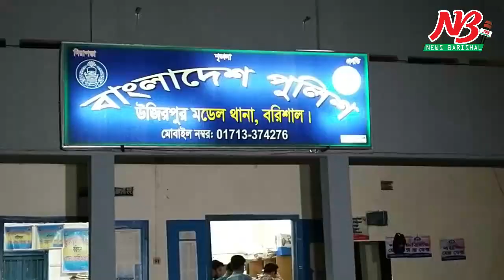ডাক্তার পত্নির কান্ড, বাসার কাজের মেয়ে কি মানুষ নয়?। Child । News Barisal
ঢাকায় এক চিকিৎসকের স্ত্রীর নির্যাতনে ক্ষত-বিক্ষত এক শিশু গৃহকর্মীকে তার গ্রামের বাড়ির কাছে বরিশালের উজিরপুরে ফেলে রাখার অভিযোগ উঠেছে। পুলিশ তাকে উদ্ধার করে স্থানীয় স্বাস্থ্য কমপ্লেক্সে ভর্তি করেছে। শিশুটি শারীরিক নির্যাতনের চেয়েও মানসিকভাবে বেশী আঘাতপ্রাপ্ত হয়েছে বলে জানিয়েছেন চিকিৎসকরা। এ ঘটনার বিচার দাবী করেছেন নির্যাতিতা শিশু ও তার স্বজনরা। শিশু নির্যাতনের ঘটনায় যথাযথ আইনগত ব্যবস্থা নেয়ার কথা জানিয়েছে পুলিশ।

নিপা বাড়ৈ (১১) উজিরপুরের জামবাড়ি এলাকার ননী বাড়ৈর মেয়ে। তার বাবা একজন মানসিক প্রতিবন্ধি। তার মা ২ বছর আগে অন্যত্র বিয়ে করেছে। ২ বোন ও এক ভাইয়ের মধ্যে নিপা মেঝ।

উজিরপুর স্বাস্থ্য কমপ্লেক্সে ২৬ নম্বর বেডে শরীরের নানা ক্ষত নিয়ে কাতরাচ্ছিলো ১১ বছর বয়সের শিশু নিপা বাড়ৈ। মাথায়ও বড় ধরনের ক্ষত। চোখে মুখে তার ভয়াল ছাপ। নিপা বাড়ৈর অভিযোগ, গৃহকর্তী রাখি দাস নানা অজুহাতে তার উপর শারীরিক নির্যাতন করতো। কখনও গরম খুতির ছ্যাকা, কখনও ছুরির খোঁচা আবার কখনও দেয়ালে ঠোকা হতো তার মাথা। রাগের মধ্যে কখনও তার গলা চেপে শ^াস রোধ করার চেস্টা করতো গৃহকর্তার স্ত্রী। অব্যাহত নির্যাতনে সে গুরুতর অসুস্থ্য হয়ে পড়লে নির্যাতনকারী লোক মারফত গত (২৪ ফেব্রুয়ারী) বুধবার সন্ধ্যায় তাকে ঢাকা থেকে উজিরপুরের জামবাড়ি তার গ্রামের বাড়ির কাছে একটি দোকানের সামনে ফেলে যায়।

শিশুটির চাচি মুক্তি বাড়ৈ জানান, গত ৬ মাস আগে ঢাকার জাতীয় পঙ্গু হাসপাতালের অর্থপেডিক্স ও ট্রমা বিশেষজ্ঞ ডা. সিএইএস রবিনের শ্যামলীর বাসায় গৃহপরিচারিকার কাজ শুরু করে নিপা। কখনও শিশুটির খোঁজ খবর জানতে চাইলে সে ভালো আছে বলে জানানো হতো তাদের। বুধবার শিশুটিকে বাড়ির কাছে ফেলে যাওয়ার পর তার শরীরে ভয়াবহ নির্যাতনের ছাপ দেখেন তারা। এ ঘটনার বিচার দাবী করেন নিপা ও তার স্বজনরা।

উজিরপুর স্বাস্থ্য কমপ্লেক্সে চিকিৎসক ডা. শামসুদ্দোহা তৌহিদ জানান, চিকিৎসায় শিশুটির শরীরের ক্ষত একদিন সেরে যাবে। কিন্তু মানসিকভাবে সে বেশী আঘাতপ্রাপ্ত হয়েছে।

উজিরপুর থানার ওসি মো. জিয়াউল আহসান জানান, নির্যাতিত শিশু ফেলে যাওয়ার খবর পেয়ে তারা তাকে উদ্ধার করে স্থানীয় স্বাস্থ্য কমপ্লেক্সে ভর্তি করেন। নির্যাতনের ঘটনা ঘটেছে ঢাকায়। এ ঘটনায় লিখিত অভিযোগ পেলে সংশ্লিস্ট থানা পুলিশ অভিযুক্তদের বিরুদ্ধে আইনগত ব্যবস্থা নেবে। ##